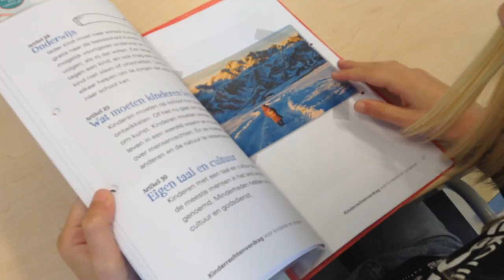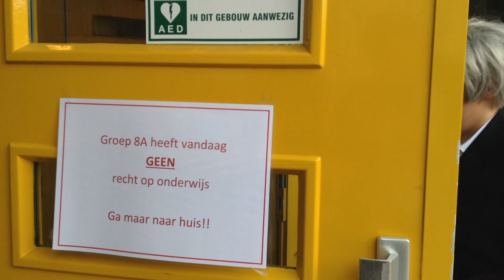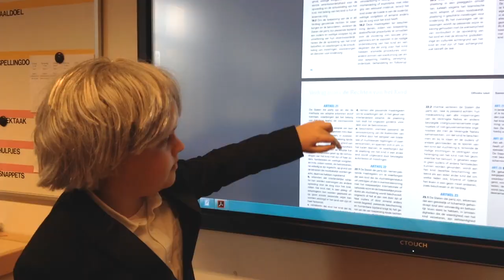🎬 Ken je recht - UNICEF Kinderrechten Filmfestival